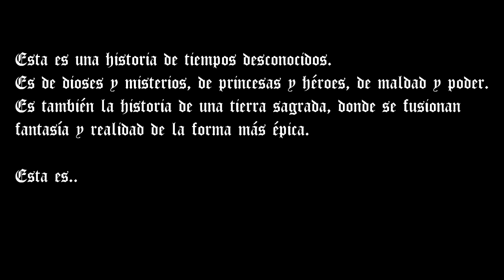La Cronología de Zelda - Parte 1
Todo juego tiene una historia, solo uno es una leyenda.

En esta serie de videos te narraremos en orden cronológico y con pleno detalle los acontecimientos de este gran videojuego llamado La Leyenda de Zelda.

En este primer episodio, iremos desde la creación del mundo hasta la Era de la Fuerza, abarcando así los juegos Skyward Sword, Minish Cap y Four Swords.

Se empleó música de varios títulos de Zelda tocados por Zelda Reorchestrated (ZREO) en el video.